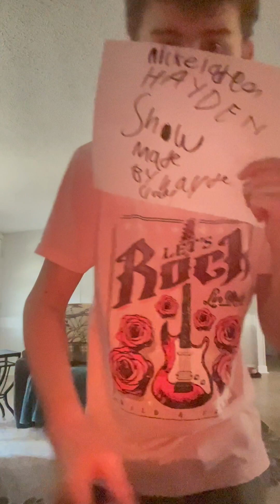The Hayden show Nickelodeon